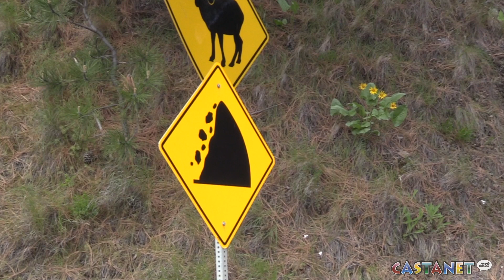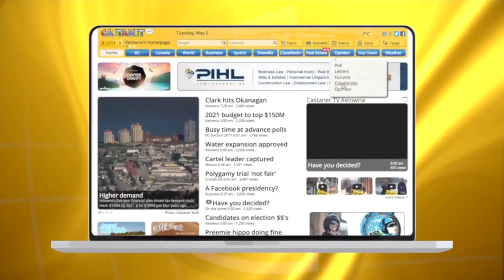Kilkenny Landslide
An evacuation order to 17 homes issued after a landslide, remains in place Sunday.